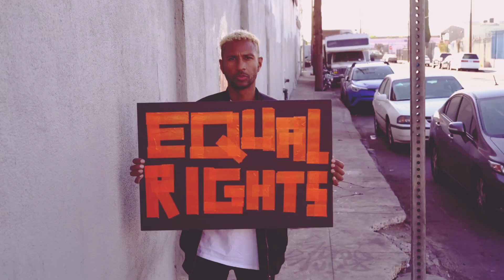The People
This is another Bukowski poem that I found, this time I was again in a slow song mood. My friend Lothar (FB: @lothar.sturmberg) did the amazing background vocals that fittingly float through the whole song, he also recorded percussion as per usual and made the video this time. Last but not least he always has great production ideas like adding a "Bratsch" vibe with viola, clarinet, and accordion. I am very happy with the transparent sound of this song despite the many reverbs used.
This time I mixed up a drum loop with a cool brushed snare sound with my usual Ludwig drumkit inside the BFD Player. The fretless bass also tuned our really nice and warm. There are no less than 11 instrument tracks in this song! My favorite effects to brighten up these sounds are mostly UAD Verve Analog Machines Essentials, UAD Moog Multimode Filter, and UAD Manley Tube Preamp at that time. I am also still using my favorite EQs and compressors.
On the main vocal channels the only different is an added UAD Neve 1081 EQ that was previously already used in the background channels. There are only 4 background channels but the Eventide ShimmerVerb and Blackhole effects make them super fat. Percussion effects are unchanged, whereas the drum group works without the 2 previous EQs this time.
Also unchanged are the rest of the group and effects channels, my new background group effects and clarity effect channel now established from the last song, see there for details. The master channel is also the same, this time using a hardware master chain. We hope you enjoy this song as much as we did making it!